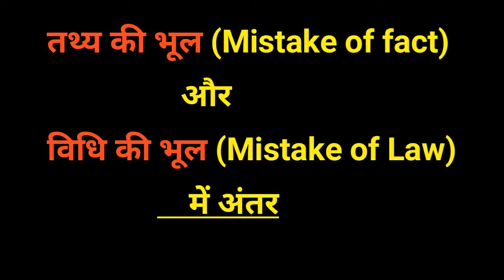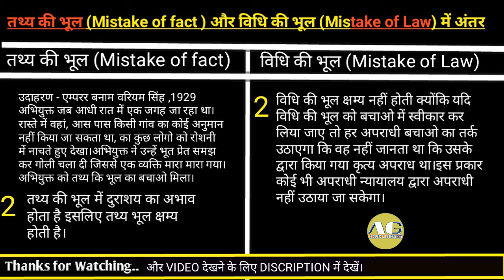तथ्य की भूल और विधि की भूल में अंतर (diffrence bitween mistake of fact and mistake of law )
here are the link to the books
hindu law
criminal mazor acts (criminal manual )(containing i.p.c.cr.P.P and evidence ( english /hindi) diglot edition
Code of Criminal Procedure, 1973